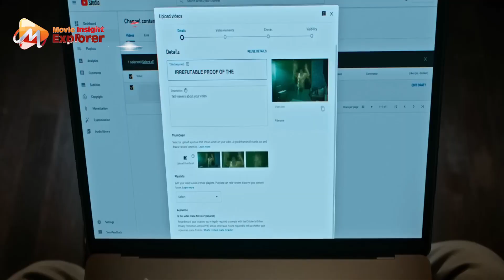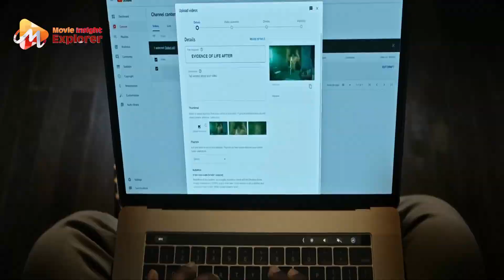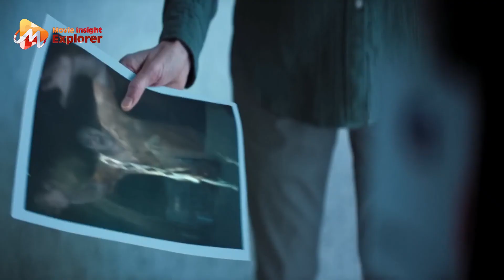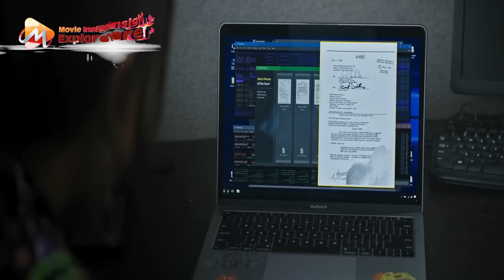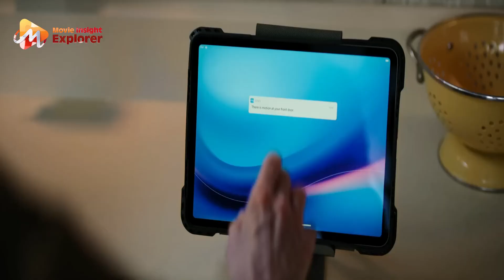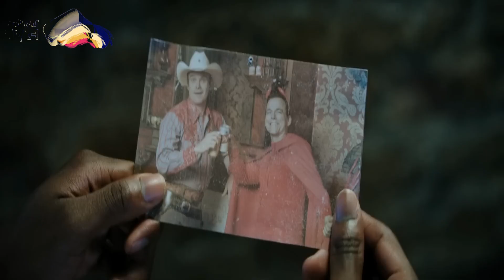We Have a Ghost 2023 Explained full Story Summarized in English| movie insight explorer, movie recap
Welcome to Movie Insight Explorer, where we delve into the world of supernatural horror with "we have a ghost," a haunting ghost movie that will send shivers down your spine. Immerse yourself in an eerie atmosphere as we uncover the secrets of a haunted house and experience paranormal activity like never before.

In this thrilling supernatural horror film, join us on a journey filled with ghostly apparitions, terrifying specters, and chilling suspense. Explore the mysterious hauntings that unfold as we encounter supernatural entities and witness spine-chilling moments that will leave you on the edge of your seat.

With Movie Insight Explorer as your guide, prepare to be captivated by the unsettling atmosphere and dark secrets lurking within. Experience the creepy ambiance and supernatural thrills that make this movie a bone-chilling journey into the unknown.

Embark on a gripping paranormal investigation as we uncover the truth behind the ghostly manifestations and the haunted storyline that will keep you guessing until the very end. Brace yourself for disturbing apparitions and psychological terror that will test your fears and challenge your understanding of the supernatural.

With its haunting cinematography and immersive visuals, "Spectral Shadows" will transport you into a world of ghostly lore and nightmarish visions. Expect suspenseful plot twists that will leave you questioning what's real and what's a figment of your imagination.

Featuring a carefully crafted sound design, this supernatural suspense movie delivers atmospheric scares that will send chills down your spine. Witness the haunted history unfold and discover the ghostly phenomena that add to the terrifying suspense.

Prepare to be mesmerized by the hauntingly beautiful visuals that showcase the paranormal terror of this film. Dive into the haunted past and confront the supernatural forces that have brought about ghostly encounters and demonic hauntings. Experience the dark supernatural powers at play as they unleash pulse-pounding frights and ghostly torment.

As Movie Insight Explorer, we are thrilled to bring you this gripping ghost movie that explores haunted spirits and vengeful ghosts. Join us on this chilling adventure and let your imagination run wild as we unravel the sinister hauntings and haunted legends that await.

Are you ready to step into the realm of "Spectral Shadows"? Explore the terrifying depths of this supernatural horror and let Movie Insight Explorer be your guide to the most bone-chilling movie experiences.

Movie Insight Explorer
Ghost movie,
Supernatural horror,
Haunted house,
Paranormal activity,
Ghostly apparitions,
Terrifying specters,
Eerie atmosphere,
Chilling suspense,
Thrilling scares,
Psychological terror,
Mysterious hauntings,
Supernatural entities,
Spirit encounters,
Ghostly manifestations,
Haunted storyline,
Spine-chilling moments,
Unsettling atmosphere,
Dark secrets,
Creepy ambiance,
Supernatural thriller,
Dread-filled narrative,
Paranormal investigation,
Sinister presence,
Haunting cinematography,
Ghostly lore,
Nightmarish visions,
Suspenseful plot twists,
Haunted history,
Ghostly phenomena,
Terrifying suspense,
Disturbing apparitions,
Psychological horror,
Unexplained mysteries,
Creepy sound design,
Supernatural suspense,
Atmospheric scares,
Hauntingly beautiful visuals,
Paranormal terror,
Haunted past,
Supernatural forces,
Ghostly encounters,
Demonic hauntings,
Dark supernatural powers,
Haunted legends,
Sinister hauntings,
Pulse-pounding frights,
Ghostly torment,
Haunted spirits,
Vengeful ghosts.